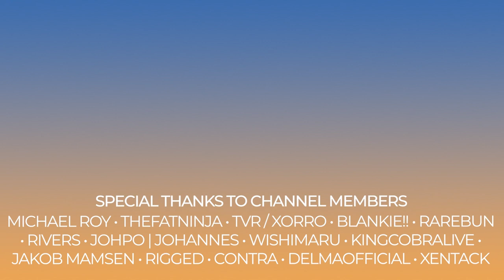Bossfight & Pegboard Nerds Collab | Powerplay Reaction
Bossfight and Pegboard Nerds are here with their first official collaboration release, and it's on Monstercat! This video will be a reaction video of the new track "Powerplay" as well as providing a mini review of it at the end.

0:00 - Intro
0:48 - Listening Through
4:18 - Overall Thoughts
7:57 - Outro